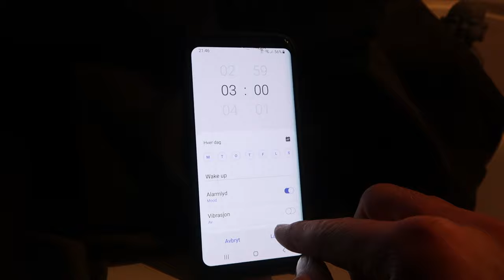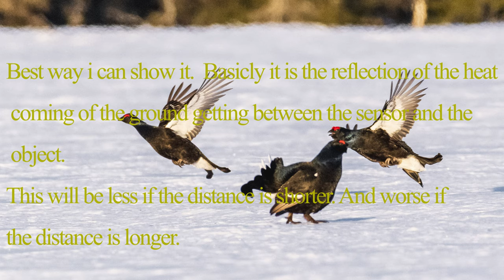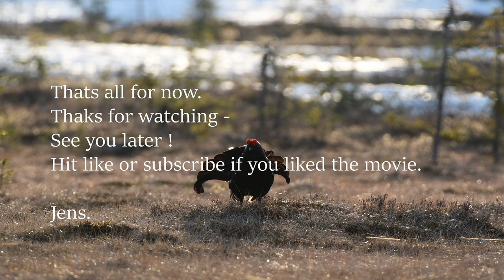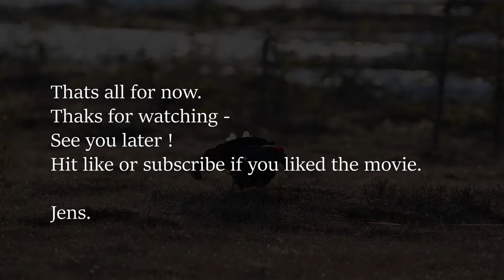Photographing Black Grouse Fighting 2019 .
My first trip out photographing and filming the Black Grouse Fighting right before mating season.

Main Zoom Lense          Nikon 200- 500 F5.6
Vlogg camera                Canon G7X
Tripod                              Induro Grand Turismo Alloy
Camerabag                     Manfrotto Bumbelbee 230.

Comment or ask for anything :)

Jens Out.